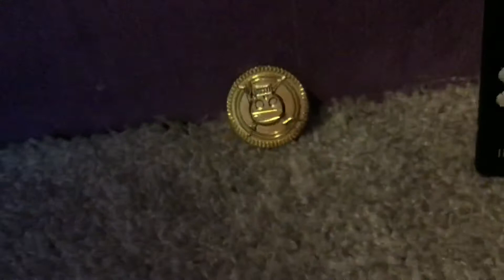Newz 4 yoo 4!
The fouth newz 4 yoo 0:24 plastic coin.exe has stopped working 1:14 no your not!